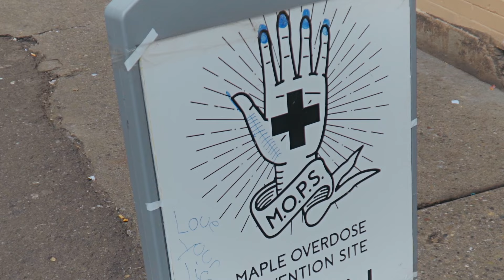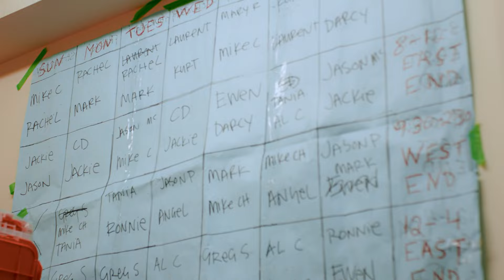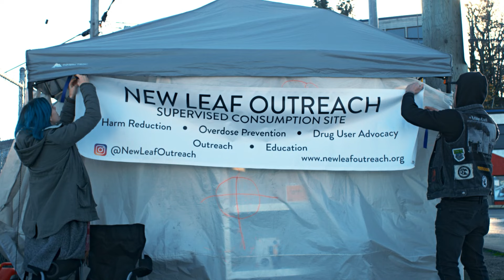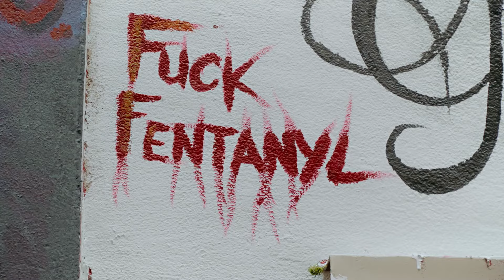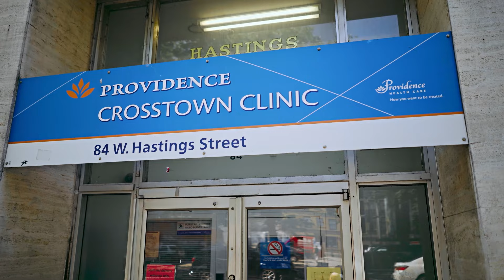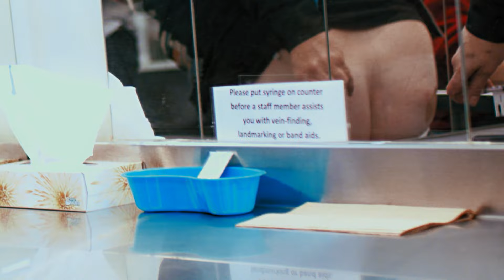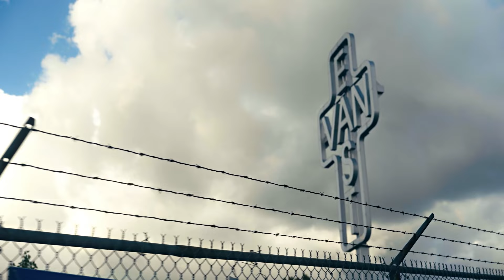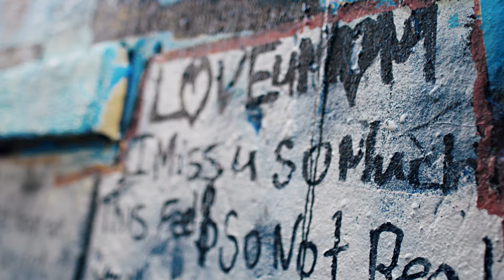Ten Dollar Death Trip: Inside the Fentanyl Crisis | Full Health Documentary - Kurio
A new synthetic drug is killing more than gun crime, homicide and car accidents combined. 100 times stronger than heroin, the deadly opioid fentanyl is cheap, potent and small enough to send in the post (from China via the dark web). These market forces have seen it replacing the heroin supply, spreading unprecedented death, destruction and misery. And now, due to its strength and low cost, the drug is also starting to appear in party drugs, such as cocaine and cannabis – with fatal results. We visit the epicentre of the fentanyl epidemic to meet with health care workers, activists, fentanyl dealers and people who use it, and learn what we should expect if the fentanyl epidemic spreads outside of North America.